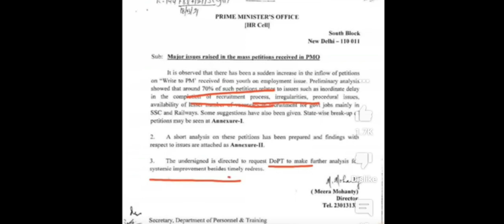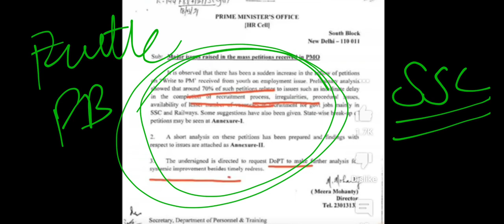PMO ने क्या जबाब दिया Ssc GD, CHSL, CGL और Railway NTPC Group D की भर्तियों का देख लो